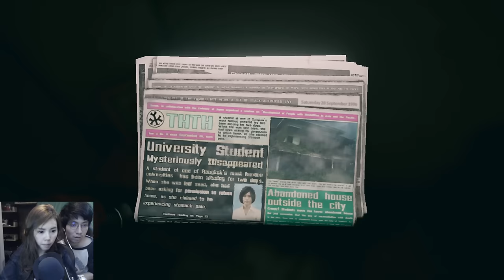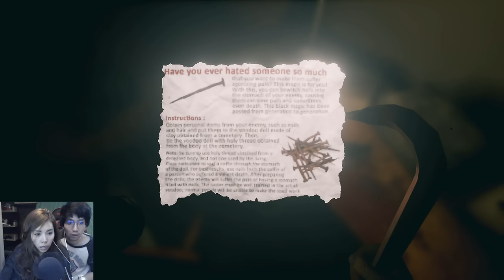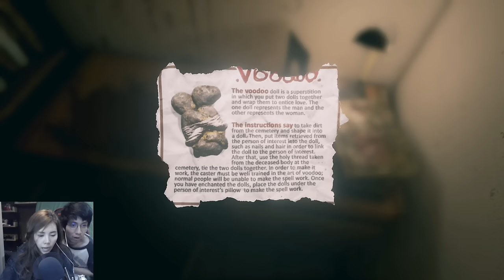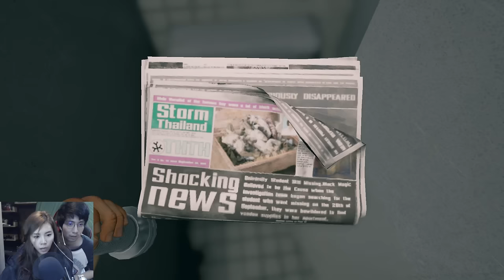[DEMO] กราบ! เกมผีไทยที่หลอนที่สุดในโลก | HOME SWEET HOME [zbing z.]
ขอให้สนุกกับคลิปนะค่า :3

zbing z